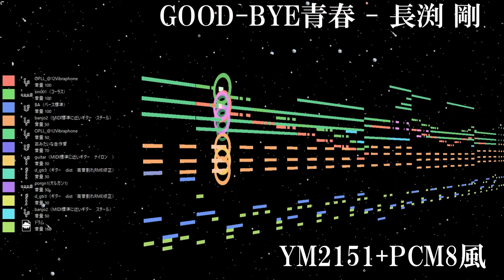GOOD-BYE青春 - 長渕 剛 をFM音源YM2151+PCM8基準X68000風に鳴らしてみた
1983年9月1日に東芝EMIのエキスプレスレーベルから11枚目のシングルとしてリリースされた

作成時間1時間です。

趣味に音楽作成はいかがでしょうか？

音楽知識ゼロでも2時間で作れる！あなたの大切な神曲をあの音で鳴らしませんか
【ファミコン音源/FM音源/PCエンジンやナムコやコナミの波形メモリ音源】